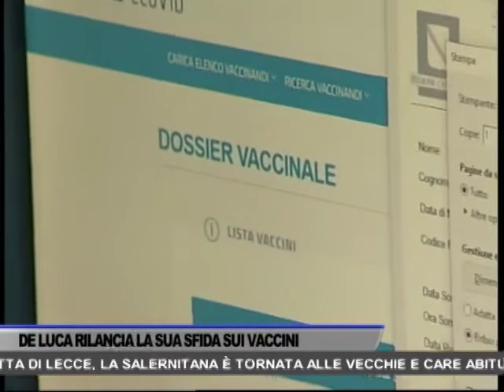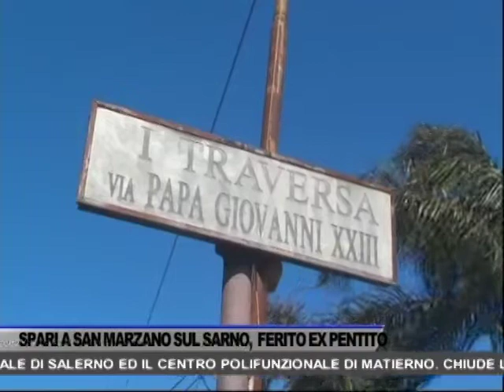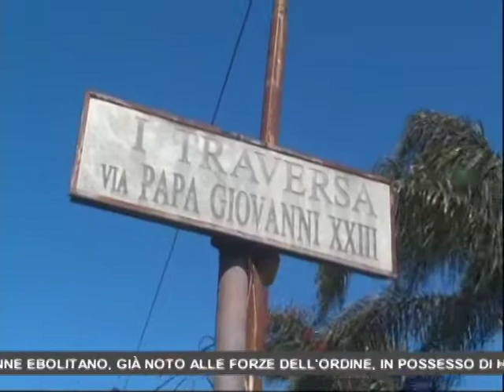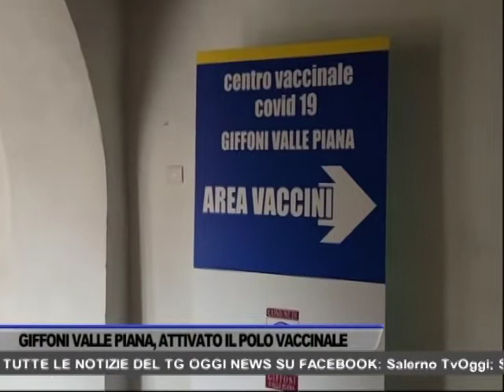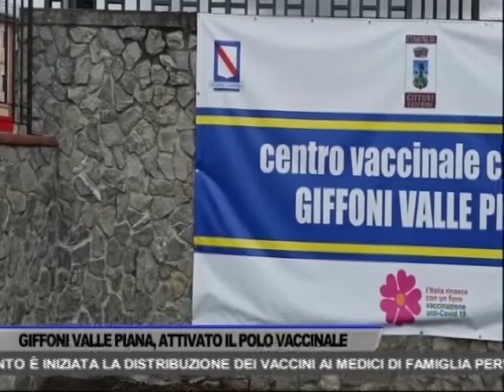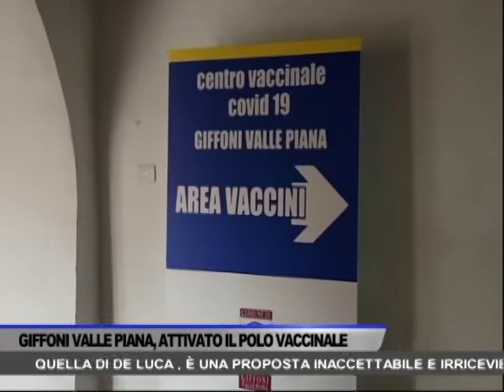TG OGGI NEWS DEL 14/04/2021